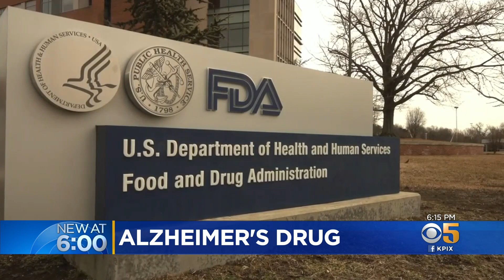FDA Approves First Drug That Slows Cognitive Decline In Alzheimer's Patients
The FDA has approved the first Alzheimer's treatment that attacks the actual disease process itself. But as Ken Bastida reports, the move is not without controversy.